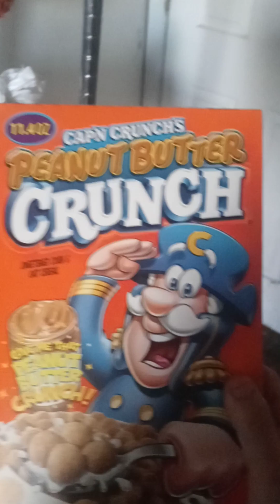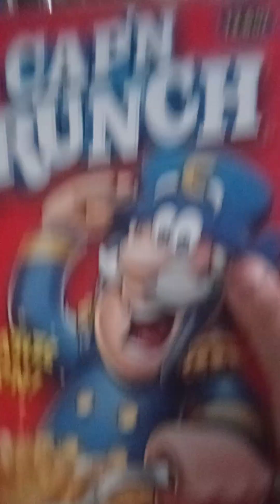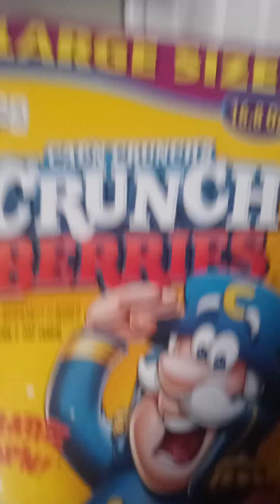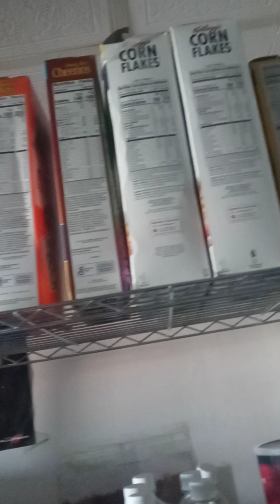Cereals.Sweet cereal lover.